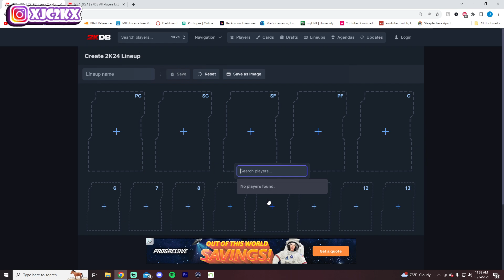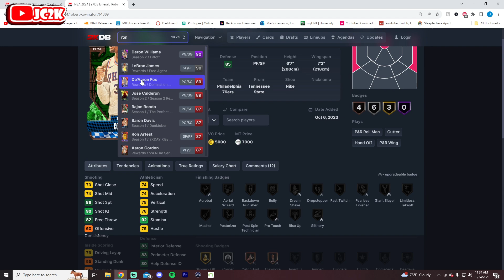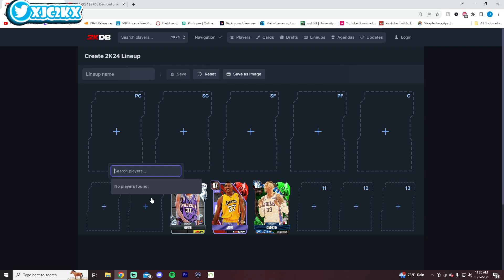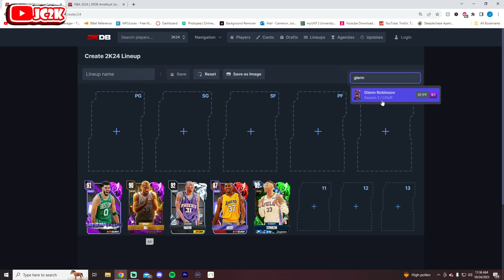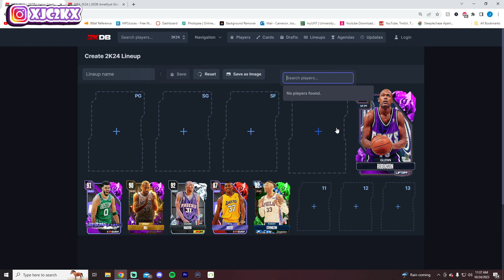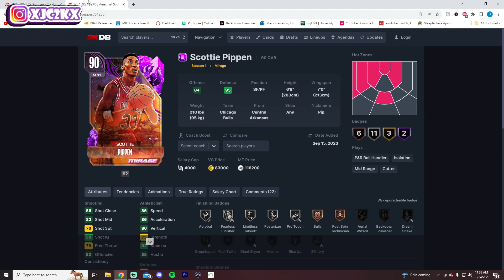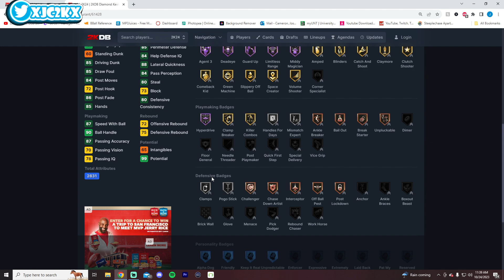RANKING THE TOP 10 BEST SMALL FORWARDS IN NBA 2K24 MyTEAM!!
In this video I ranked the top 10 Small Forwards in NBA 2K24 MyTeam! These are top tier cards such as Diamond Kevin Durant, Amethyst Scottie Pippen, Amethyst Glenn Robinson, and more! If you enjoy this video please make sure to leave it a like and a comment and most importantly make sure to hit the subscribe button to help me grow towards 14,000 subscribers on the channel!